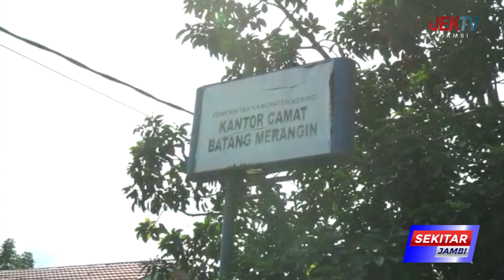AL HARIS SEBUT EVAKUASI KAPOLDA JAMBI FOKUS LEWAT UDARA